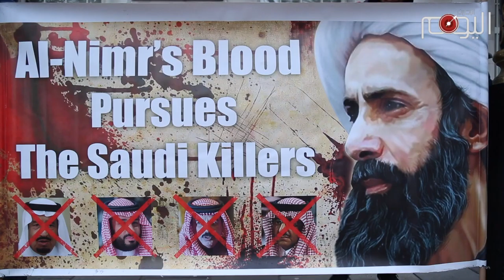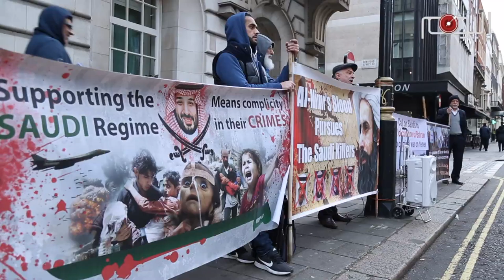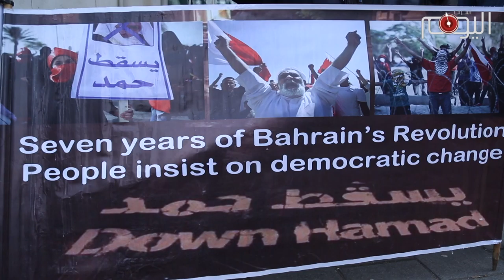شاهد: اعتصام أمام السفارة السعودية بلندن في الذكرى الثالثة لاستشهاد النمر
نظم نشطاء بحرانيون وسعوديون وقفة احتجاجية أمام السفارة السعودية بلندن هذا اليوم الأربعاء ٢ يناير بمناسبة الذكرى الثالثة لإعدام آية الله الشهيد نمر باقر النمر.

وقد رفع المحتجون يافطة تحمل صورة الشهيد النمر إلى جانب عدد اليافطات التي تشير إلى الدور التدميري للسعودية في اليمن والبحرين. وردد المحتجون هتافات تدعوا إلى إسقاط نظام آل سعود وآل خليفة.

وقال أحد المحتجين ل ( البحرين اليوم) أن إعدام الشهيد النمر “كانت من الجرائم الفظيعة التي ارتكبها آل سعود” مضيفا أن ” قتل هذا العالم الجليل لا بد وأن يروي شجرة الحرية والكرامة كما تنبأ بذلك الشهيد”.

وكانت سلطات آل سعود قد اعدمت آية الله الشهيد النمر في ٢ يناير ٢٠١٦ بعد محاكمة غير عادلة، وذلك لمساندته ثورة البحرين وتصديه للحراك في المنطقة الشرقية المطالب بالعدالة.